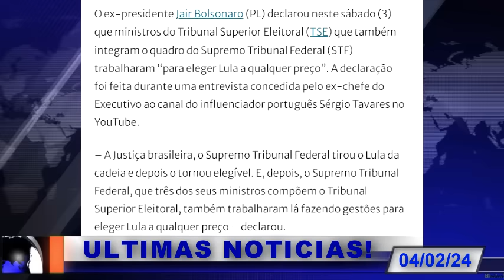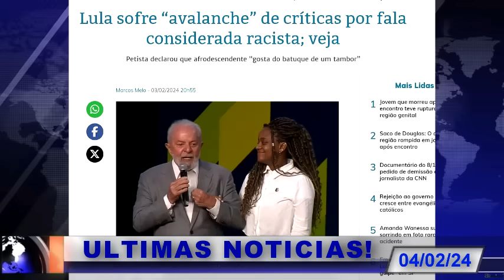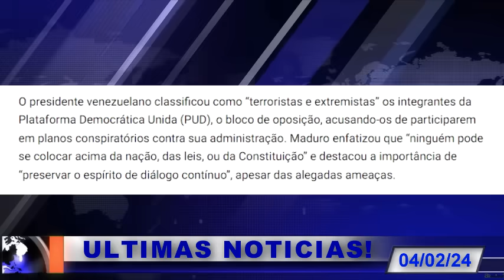NOTICIA URGENTE! VEJA O QUE ACONTECEU AGORA! NINGUEM ESPERAVA ISSO!